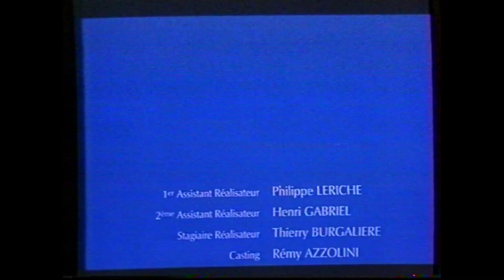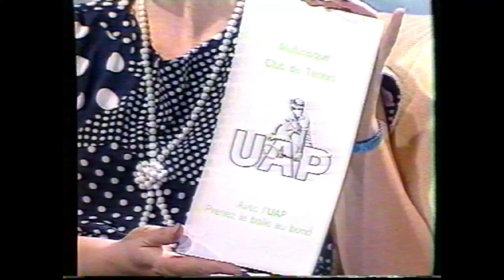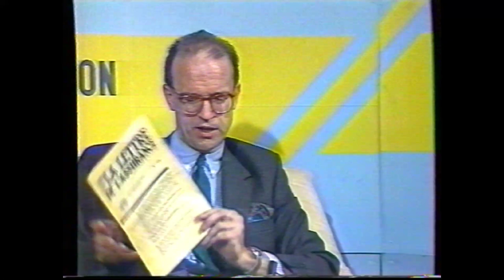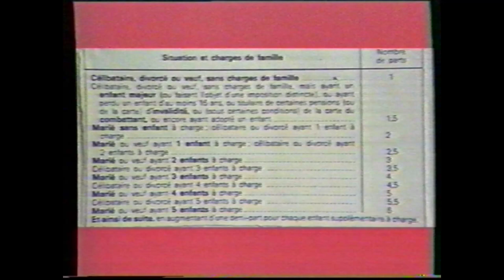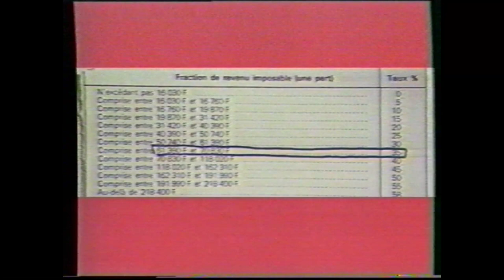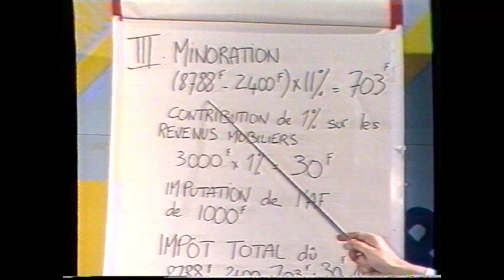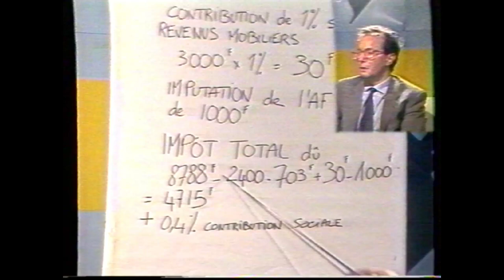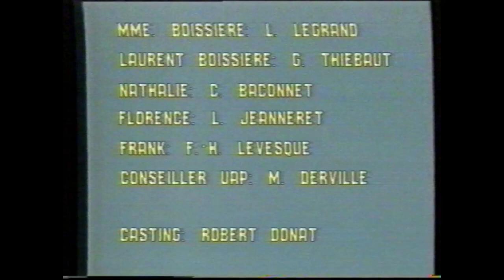FR3 - 6 Mai 1987 - Pub France Inter + Fermeture Antenne + Espace 3 (UAP1 - Son Crypté)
Document unique incluant un Espace 3 en intégralité comportant l'émission de l'UAP nommé UAP1 avec un son crypté.